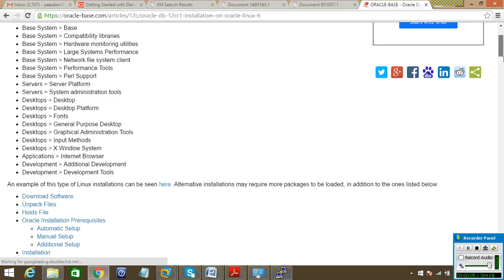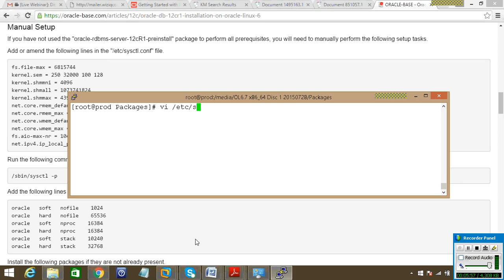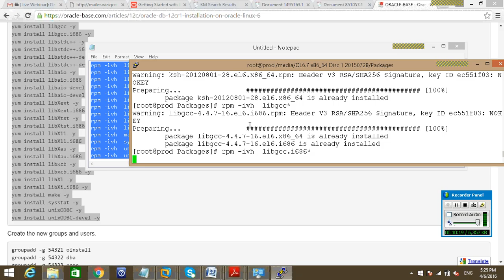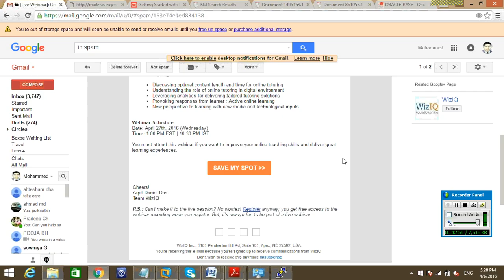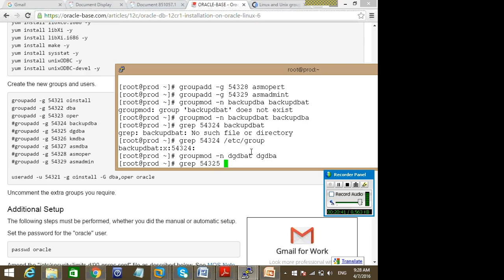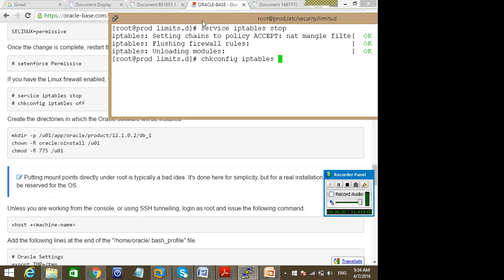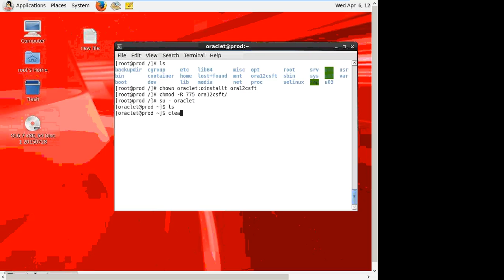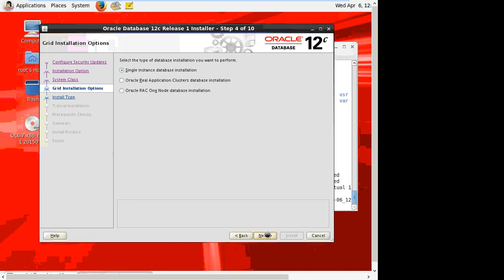Oracle Single Instance DB Installation 12cR1 on Linux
This Video demonstrate   Oracle Single Instance DB Installation 12cR1 on Linux